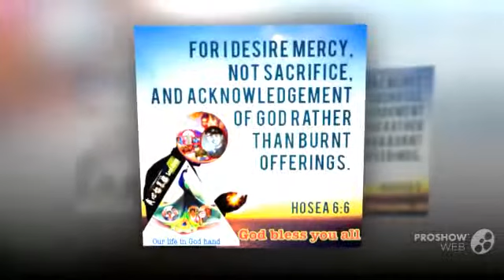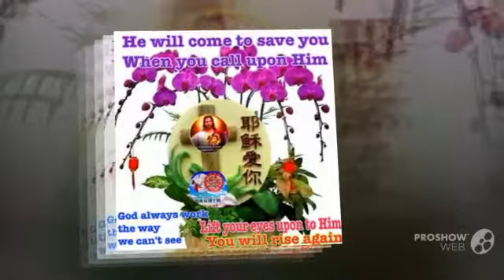Jesus ' grace 22/3/2014